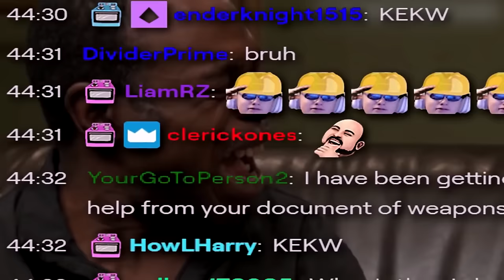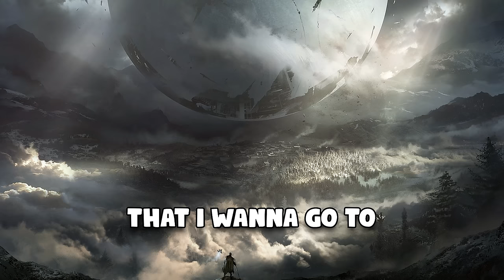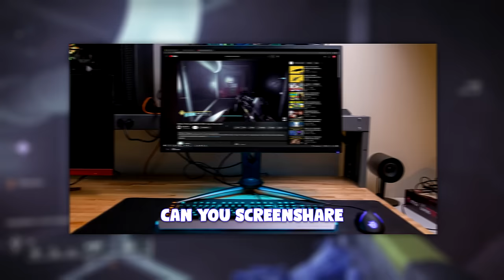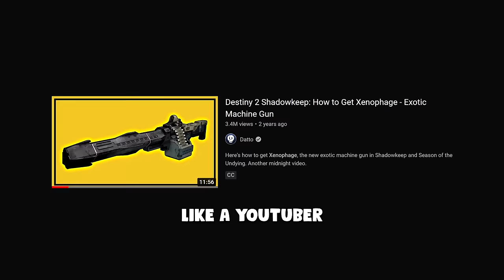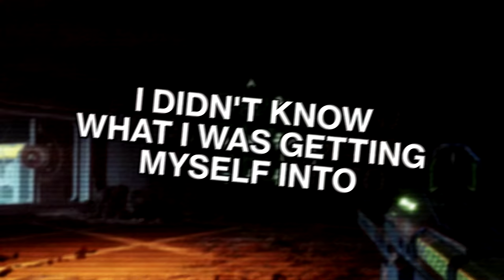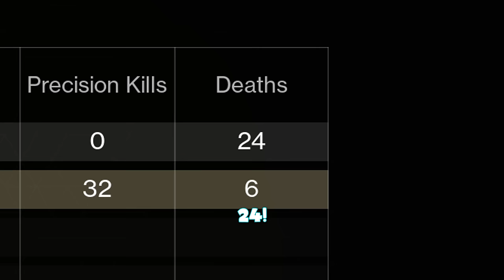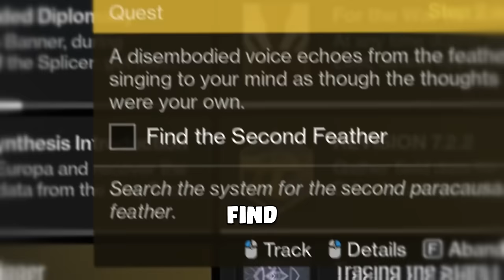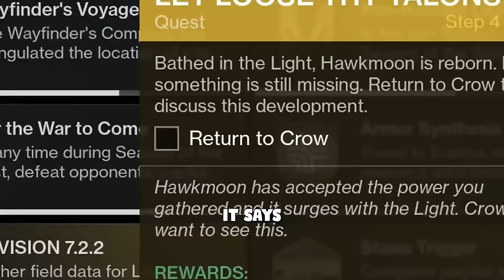Every Exotic Mission in Destiny 2 but Funny (The Movie)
Make sure to order some ADVANCED for the day 1 raid in Lightfall. You will need it

Timestamps
0:00 - Every Exotic Mission in Destiny 2
0:45 - Whisper of the Worm
10:46 - Outbreak Perfected
21:05 - Revision Zero
32:30 - Xenophage
39:01 - Dead Messenger
49:24 - Hawkmoon
56:53 - Dead Man's Tale
1:05:40 - Parasite